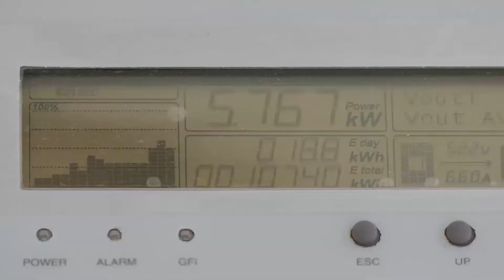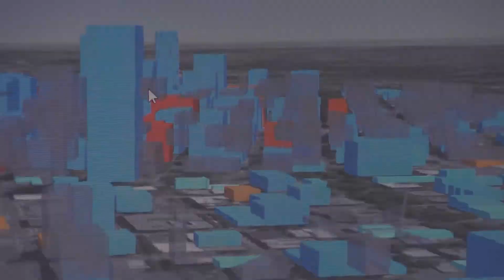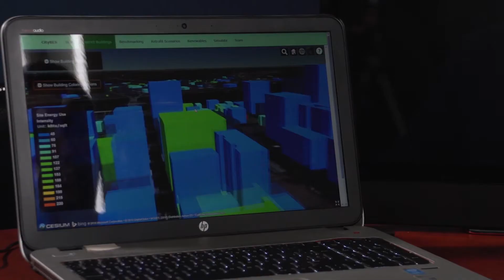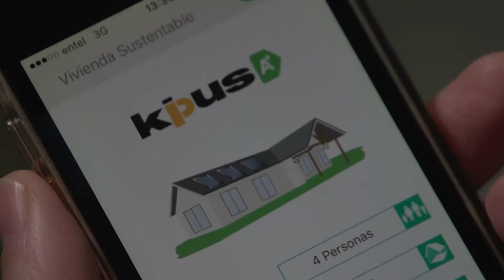KIPUS - Un Chile más eficiente es posible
Gracias a KIPUS, Centro de sistemas de ingeniería de la Universidad de Talca, es posible que Chile sea más eficiente.